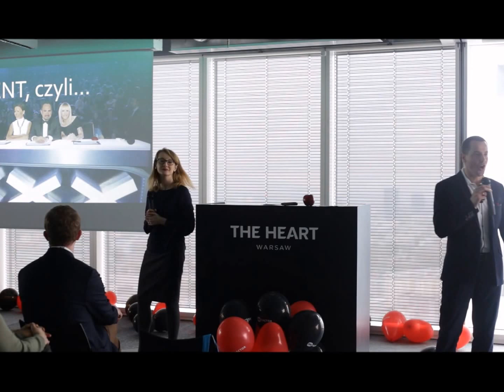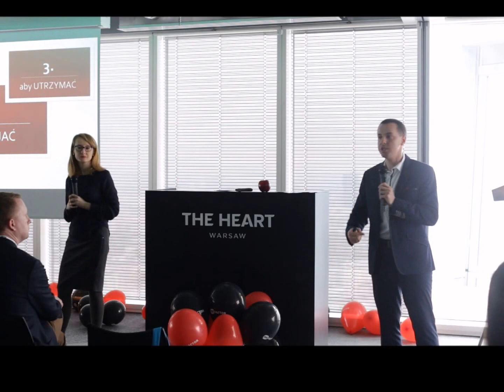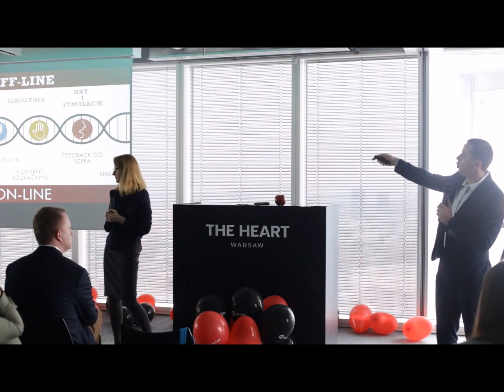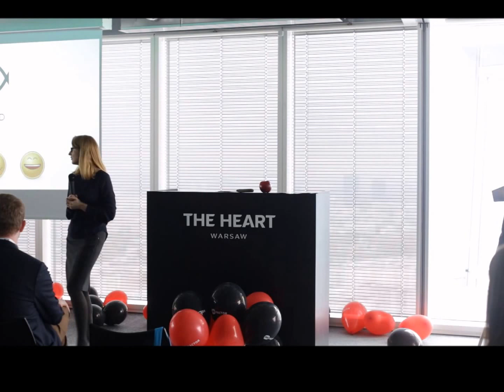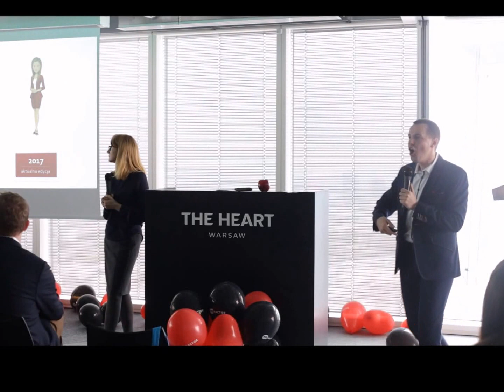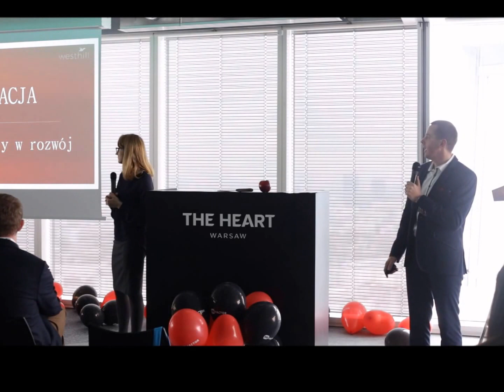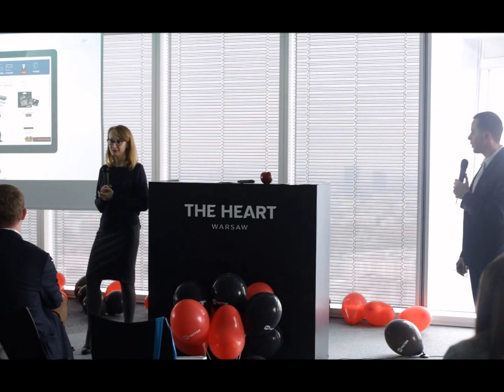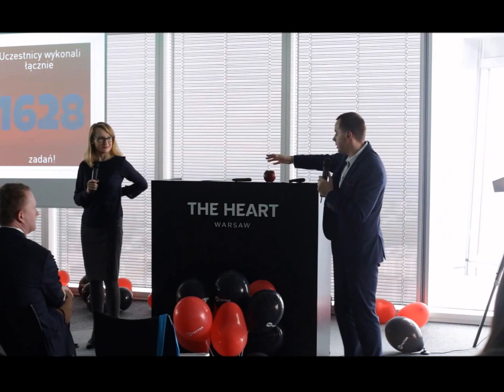Krzystof Filarski i Justyna Wlazło - "Bo Menedżer Przyszłości Miasta Buduje"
Nagranie wystąpienia przedstawiciela Westhill Consulting - Krzysztofa Filarskiego wraz z reprezentantem naszego Klienta- firmy Mostostal, Panią Justyną Wlazło, podczas konferencji HR Factor 2017.

Z tego wystąpienia dowiesz się jak rozwijamy grupę Talentów – kadrę rezerwową Mostostal Warszawa.
Oraz przejdziesz razem z nami przez rok działań rozwojowych:

► Szkolenia,
► Testy,
► Grywalizacje on-line w fabule budowy Miasta Rozwoju.

Dowiedz się, jak Menedżerowie rozwijają swoje naturalne talenty!

Chcesz dowiedzieć się więcej o tym co robimy? ►